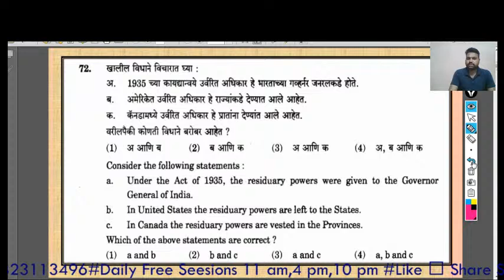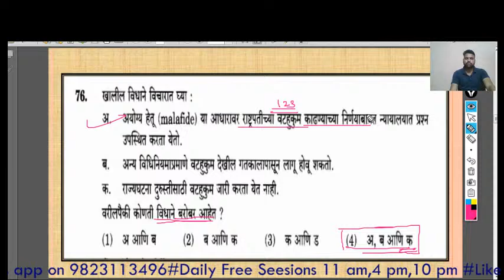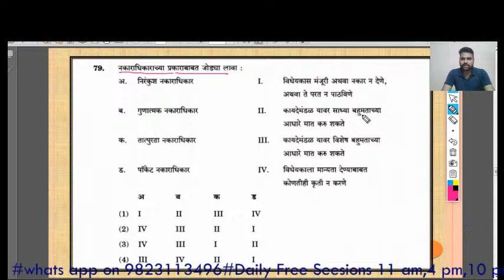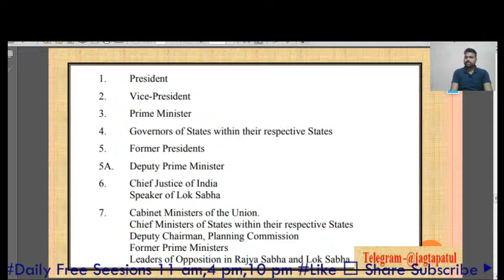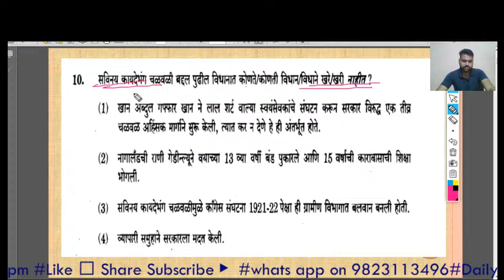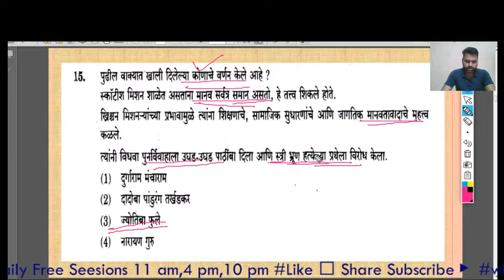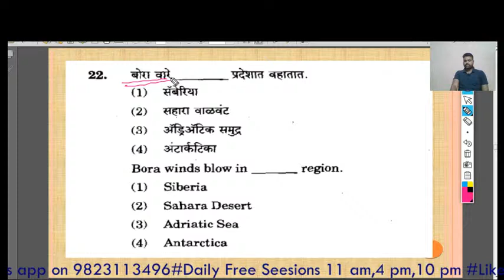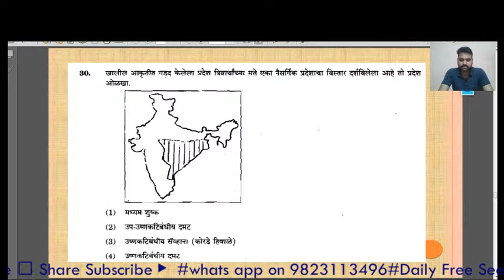PYQs For Combined Exam | by PSI Atul Jagtap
PSIstudy MPSC PSI A to Z

⏺️अपडेट साठी खालील टेलिग्राम चॅनेल जॉईन करा.